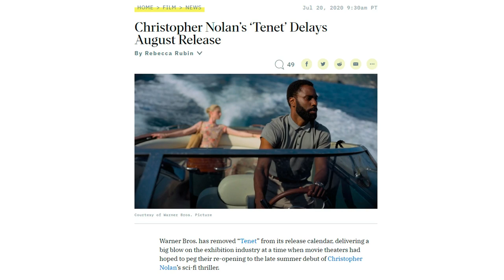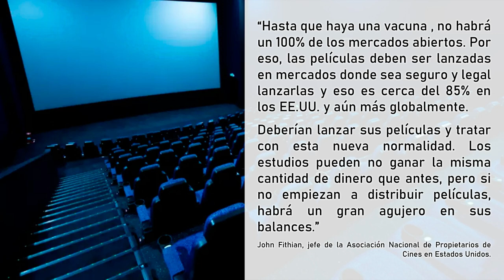REFLEXIÓN💭: Más películas y series sin fecha de estreno... ¿Qué va a pasar con el cine este 2020?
Llevamos unos meses de gran incertidumbre en la industria del cine y la televisión. Retrasos de estrenos de películas en el cine y de series. Walt Disney y Warner Bros. Pictures han tenido que tocar sus respectivos calendarios de estrenos de Marvel y DC. ¿Qué va a pasar los próximos meses?

Hacemos una lectura de cómo se plantea la situación para lo que queda de 2020, y quizás incluso 2021, tras los últimos movimientos en la industria, como el retraso indefinido de Tenet, el más que posible retraso hasta verano de 2021 de lo próximo de James Bond o que The Falcon and the Winter Soldier está pendiente de nueva fecha de estreno.